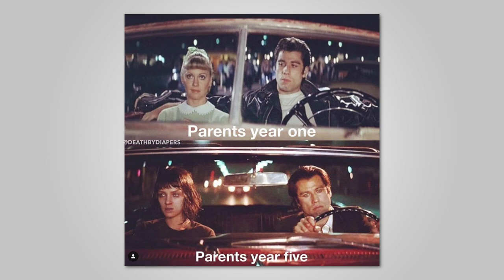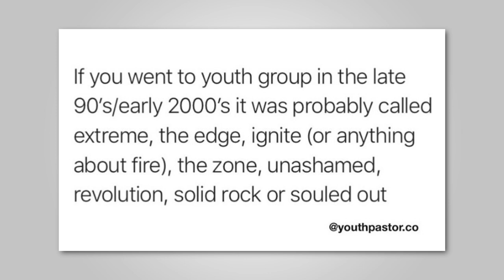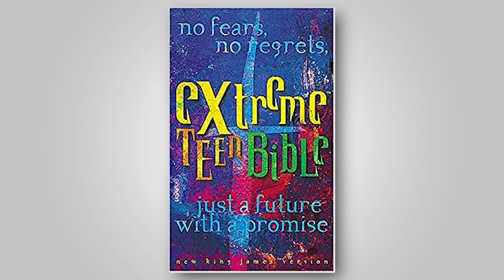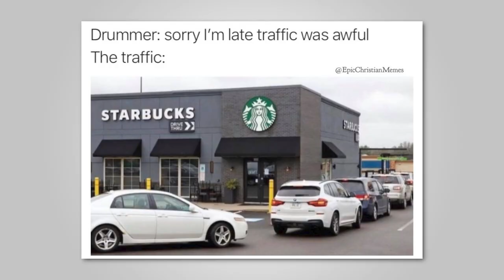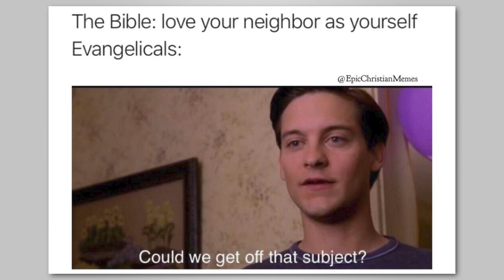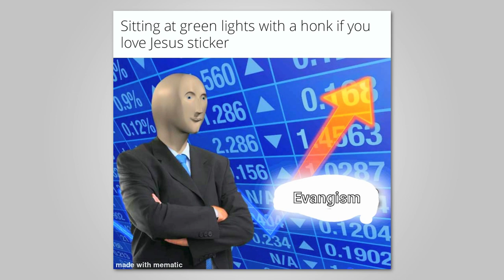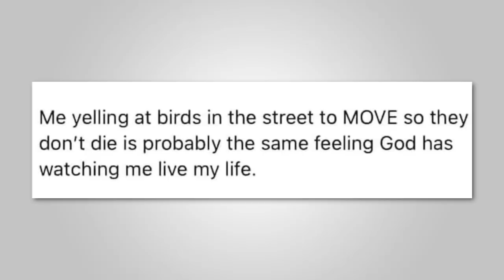Everything Christian Girls Put in Their Instagram Bios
What is your favorite Christian girl Instagram bio cliché?